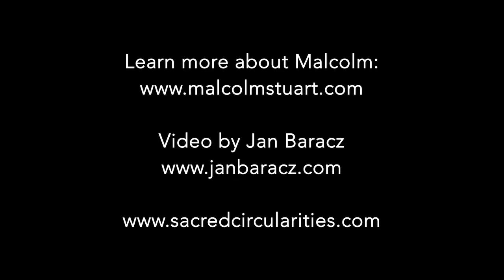Malcolm's Views on the State of "Flow"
Malcolm Stuart offers a succinct and brief description of what it means to be in "the flow". Filmed by Jan Baracz during the 4th Sacred Circularities Hoop Dance and Movement Meditation Retreat in Bali. Malcolm will be teaching in Bali again at Sacred Circularities this coming April 2014.